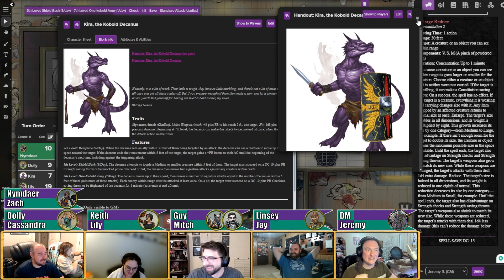Where Evil Lives - Shtriga Nonna's Hut - Session 3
Join Dolly, Guy, Lily, Linsey, and Nymdaer as they journey to find the Shtriga Nonna's Hut! As the guild surveils the snowy hinterlands and faces off against a greater evil, the party is sent out to stop Shtriga Nonna from being a thorn in the guild's side and a threat to the hinterland's people.